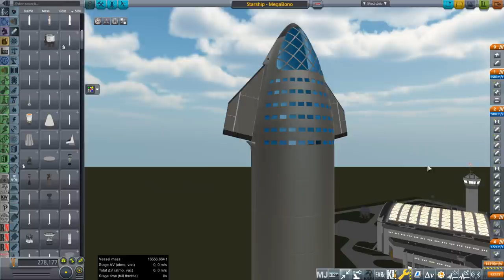Realism Overhaul in KSP 1.8.1 - Starship - MegaBono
Refueling Starship in low Earth orbit is bound to be a bit tedious, so I design an engine to save myself some time.